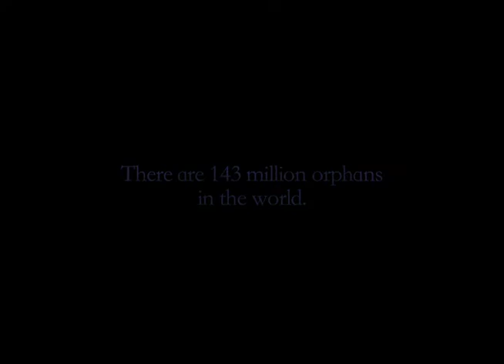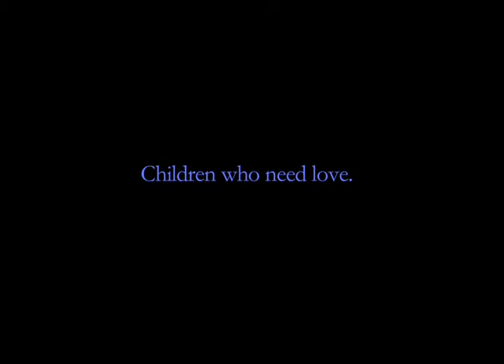"Erase" by Geoff Moore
Video and production by Danny Brown.  In cooperation with Buckner International External Affairs.  Amazing images from Guatemala and Honduras.  Please help the more than 143 million orphans in the world.